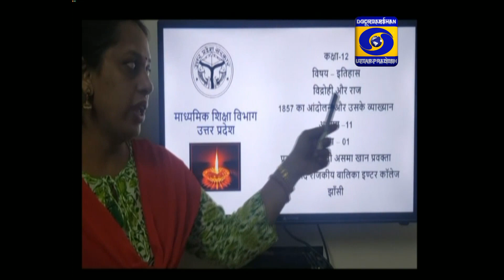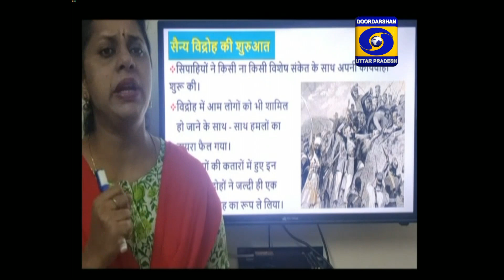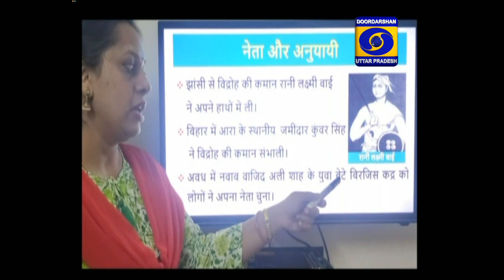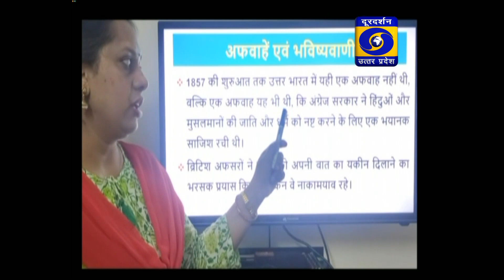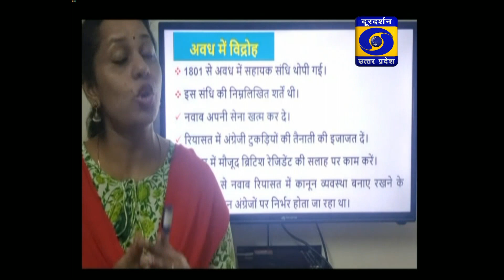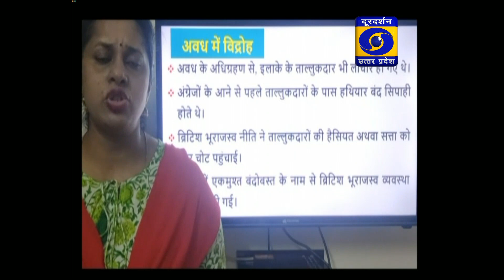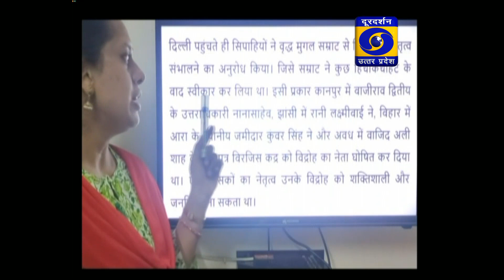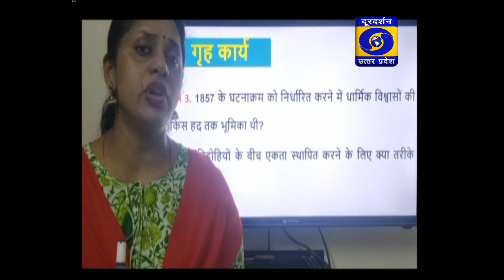10.11.2020 - 06:00PM, UP Board : Class 12 History।E-Gyan Ganga on DDUP